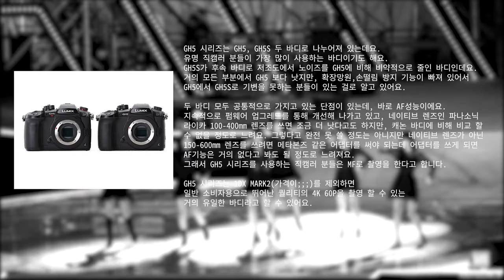직캠러는 어떤 장비를 쓸까??[취미로 하는 직캠러의 장비] by DahinMaru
안녕하세요? 다흰마루 입니다.
이번 직캠이 아닌 영상은 처음인데요.
간단하게 직캠 장비에 대해서 소개해 보았습니다.
저도 아직 많은 장비를 다뤄보진 못했지만 알고 있는 선에서
직캠 장비에 대해 소개하는 영상이니 궁금하신 분들은 한 번
시청해주시면 고맙겠습니다.
이런 영상 편집은 처음이라 미숙한 점이 많으니
양해바랍니다.  감사합니다.